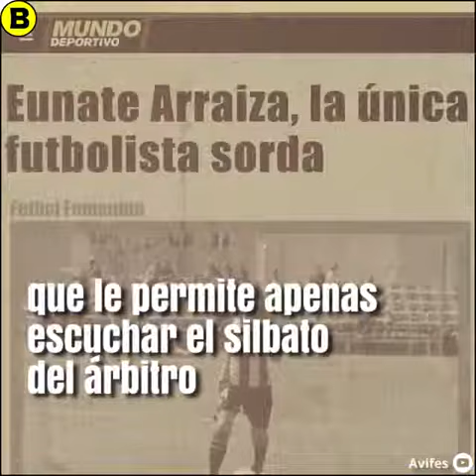ELLA ES EUNATE ARRAIZA, UNA JUGADORA SORDA QUE JUEGA EN EL ATLETIC Y LA SELECCIÓN ESPAÑOLA